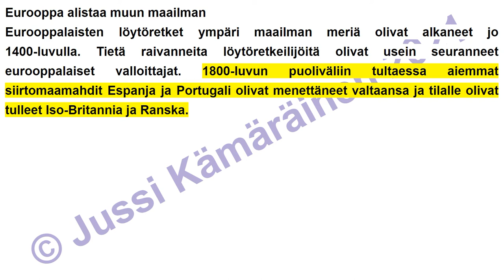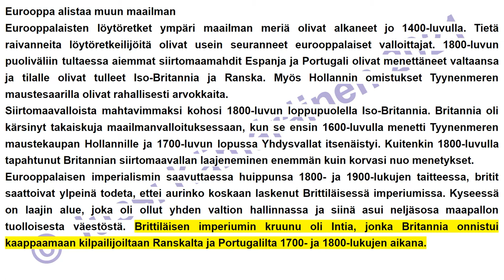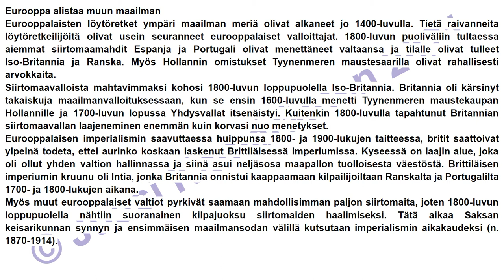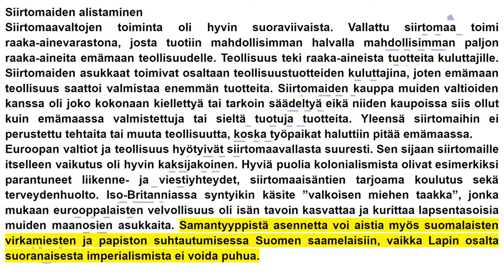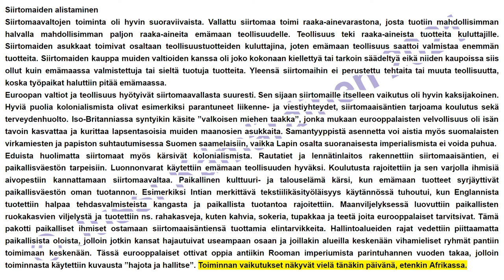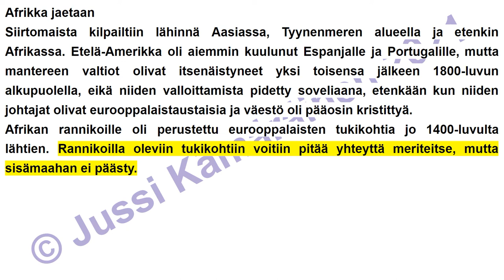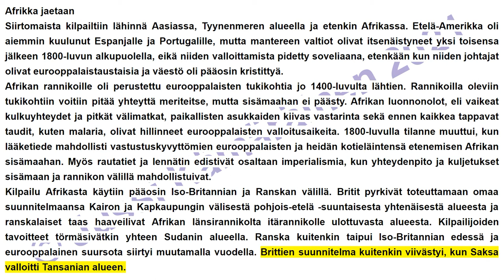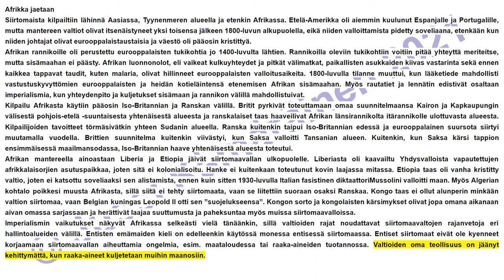12.-luku Imperialismi (7.-LK oppikirja)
Kirjoittamani peruskoulun 7.-luokan historian oppikirjan kahdestoista luku äänikirjana. Vapaasti käytettävissä opiskeluun.